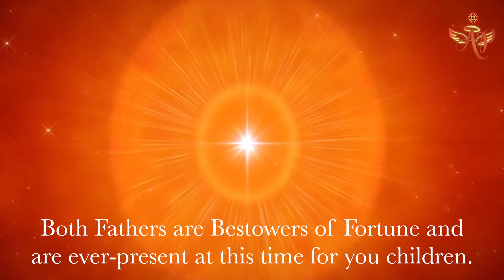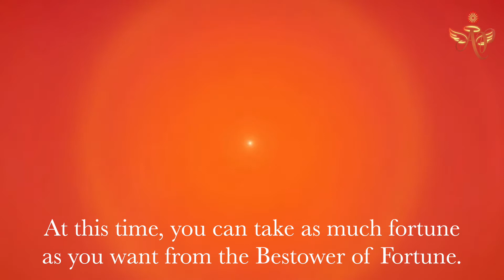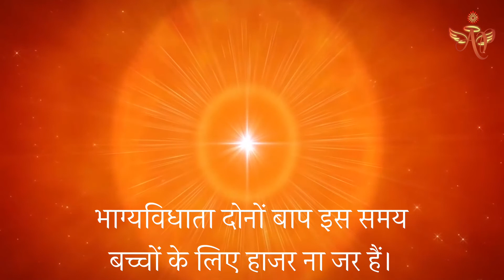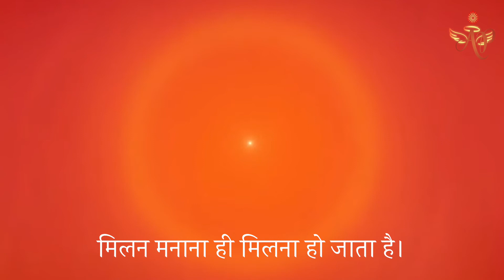Bhagya Vidhata – Bestower of Fortune #26